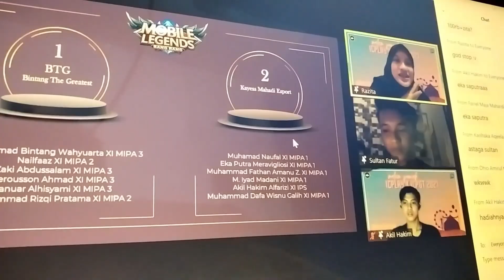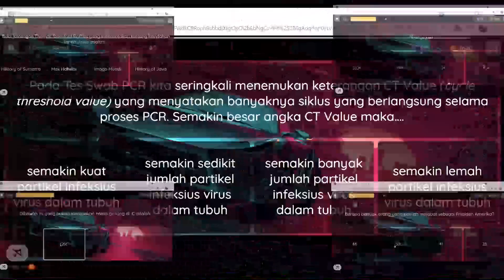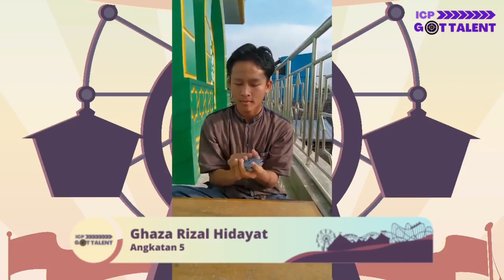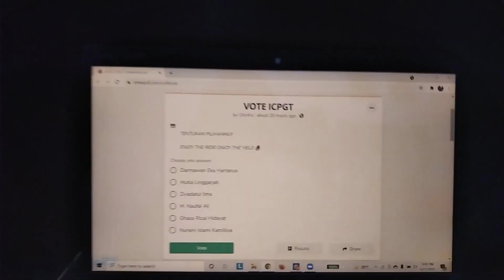ICP GOT TALENT & ICPLAY AFTERMOVIE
Enjoy The Ride, Enjoy The Yield